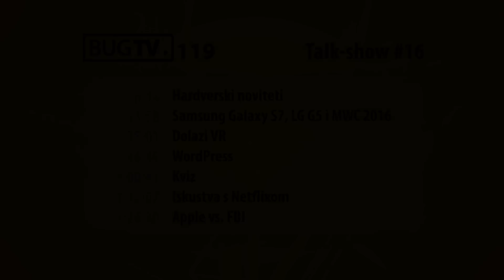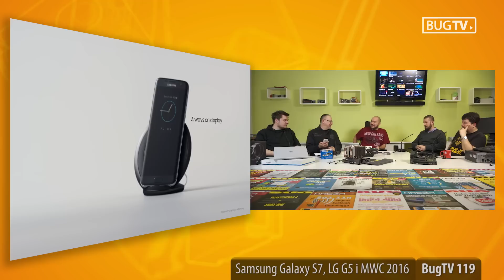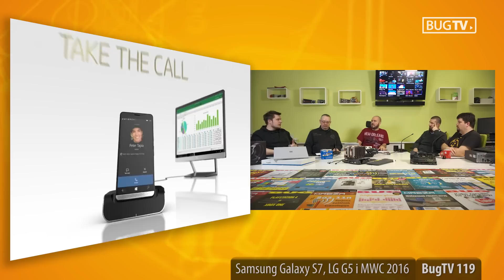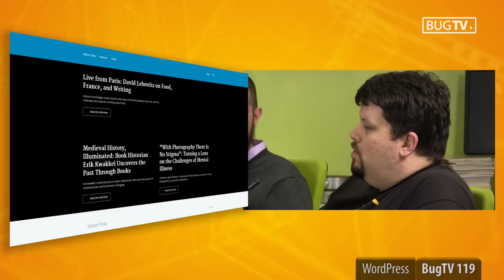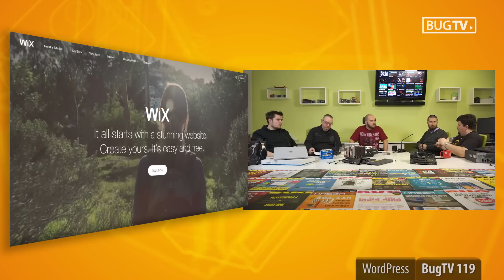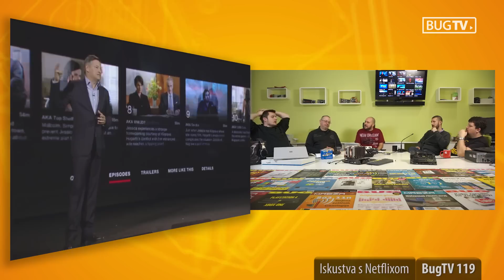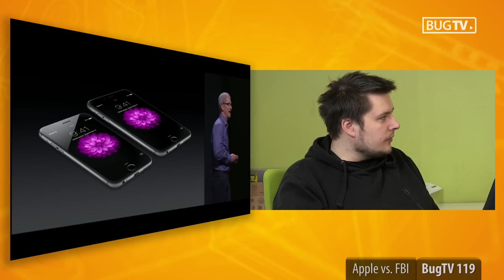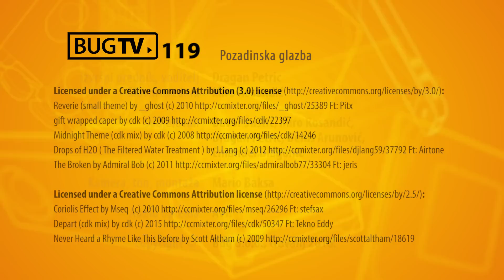Talk-show #16: Galaxy S7, LG G5, MWC 2016, VR, WordPress, Netflix, Apple vs FBI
[8:44] Hardverski noviteti
[15:58] Samsung Galaxy S7, LG G5 i MWC 2016
[35:01] Dolazi VR
[46:49] WordPress
[1:00:43] Kviz
[1:12:07] Iskustva s Netflixom
[1:26:30] Apple vs. FBI

BugTV 119 - 4/2016.